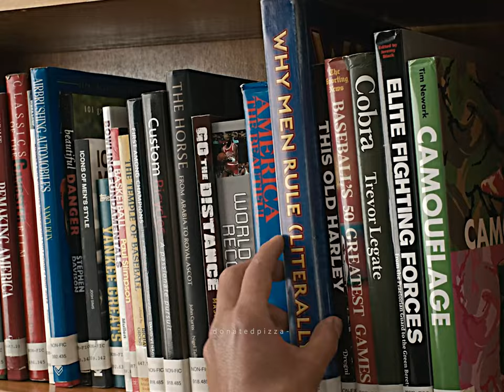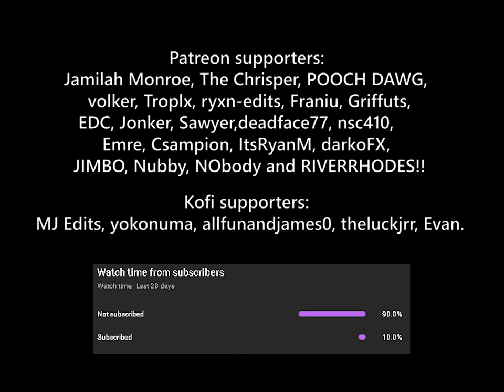Barbieland.. is now Ken-Land. [Ft Kanye West]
This was originally meant to be a Top Boy video... and yes, I downloaded Kim's sextape to make this.

Barbie 2023, Ken, Ryan Gosling, Margot Robbie, I'm Just Ken